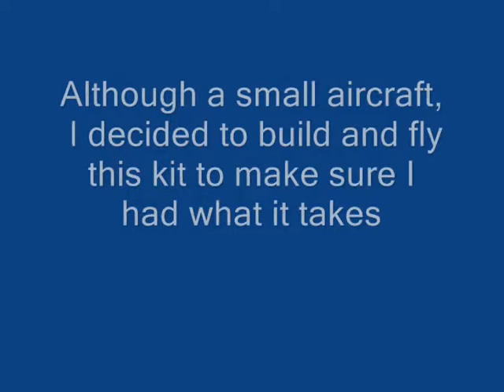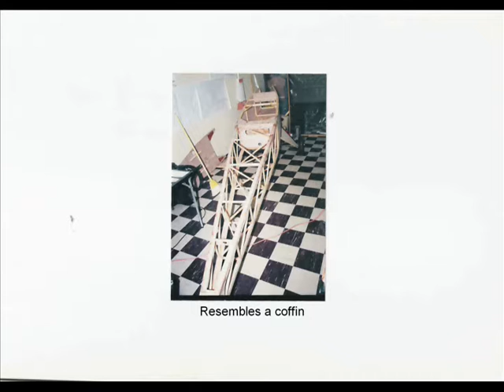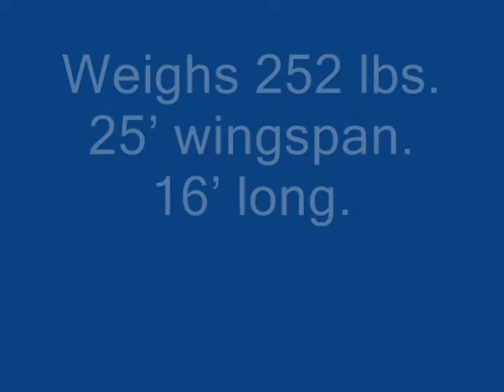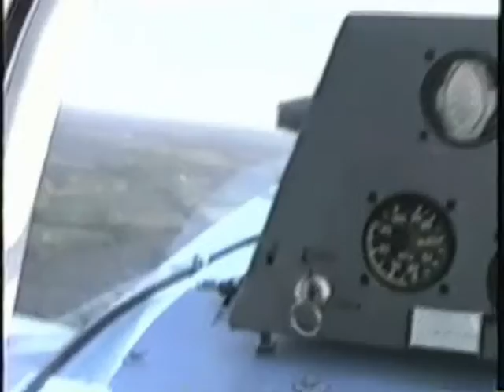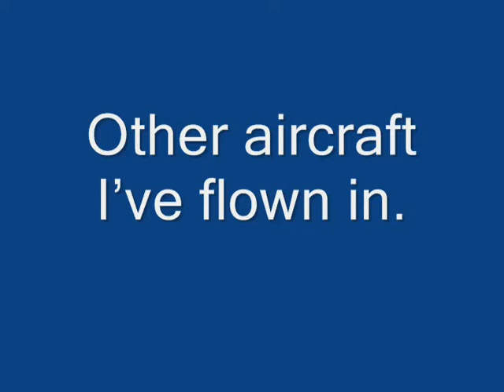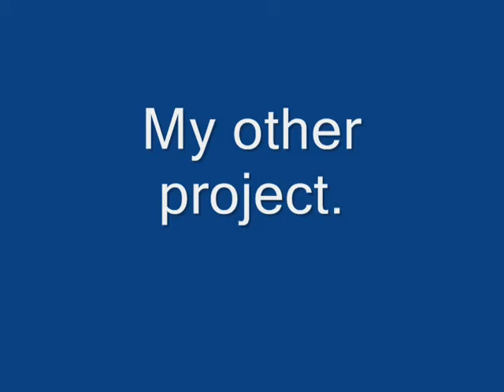Mini MAX Homebuilt